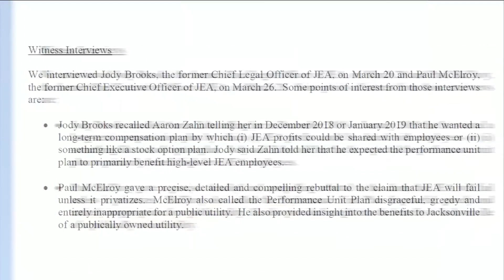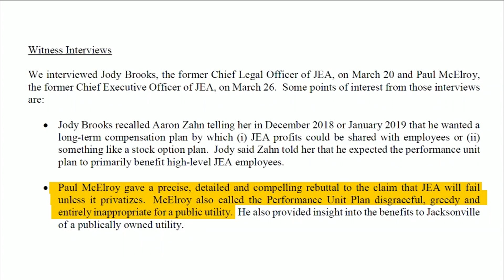Former JEA CEO Paul McElroy named interim leader of utility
VIDEO: The JEA Board of Directors appointed Paul McElroy, the former CEO of the city-owned utility, to lead JEA until a permanent replacement is found.